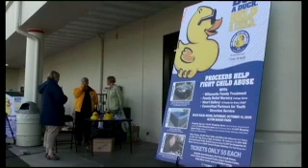What You Need to Know about the Duck Race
KEZI 9 News takes a look at what goes into making the Great Rotary Duck Race Presented by First Tech Credit Union happen each year.